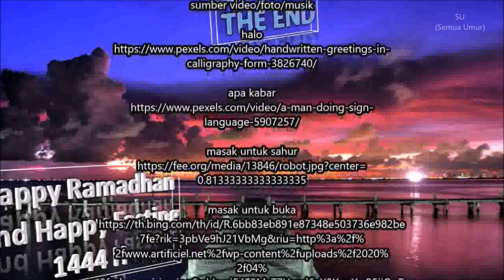Naufal'S Official Channel mengucapkan selamat menjalankan ibadah puasa 1444 H 2023 M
sumber video/foto/musik